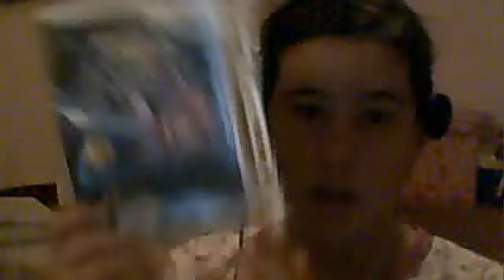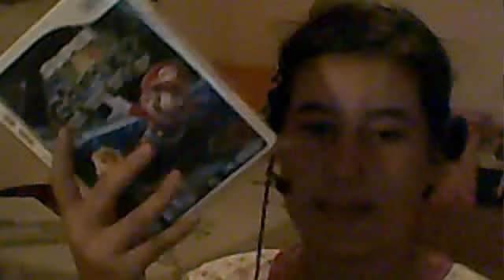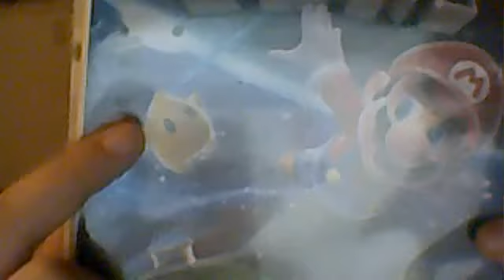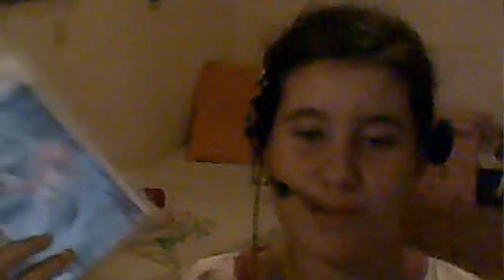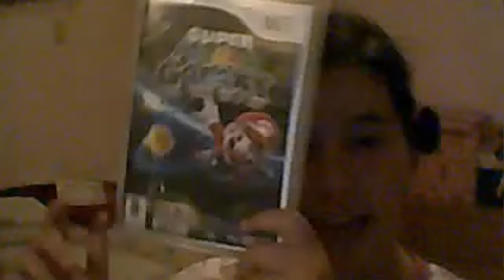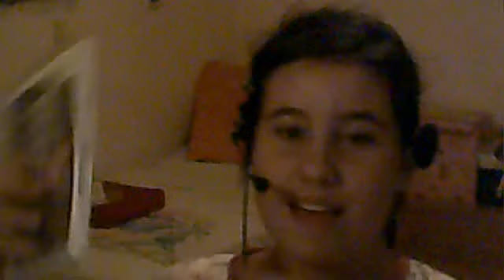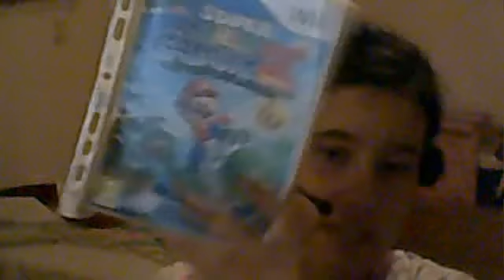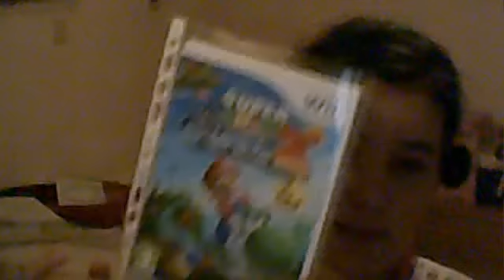Videogames-recensione su Mario galaxi 1-2 x wii